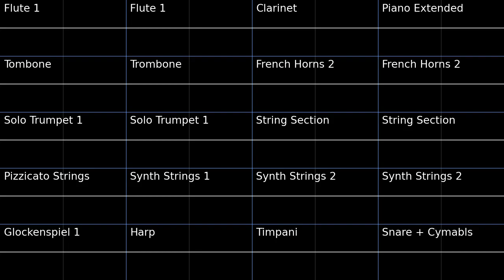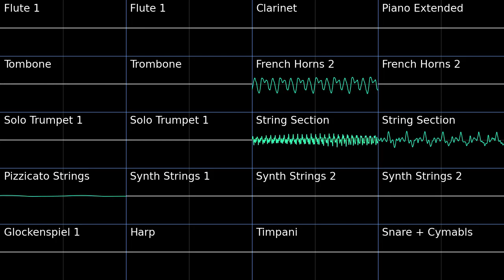Egg Planet - Super Mario Galaxy PMD2 Soundfont Cover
Egg Planet Super Mario Galaxy